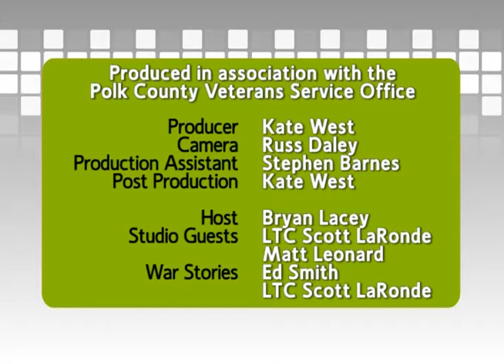Today's Veteran 10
Hightlights from Today's Veteran featuring Florida Southern's LTC Scott LaRonde, professor of military science and commander of the Moc's ROTC Battalion, and Cadet Matt Leonard.